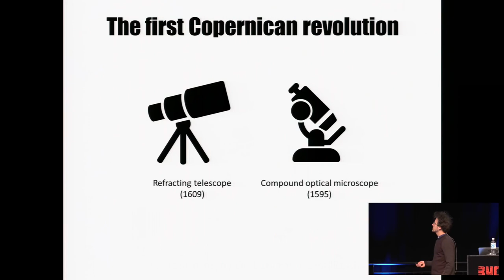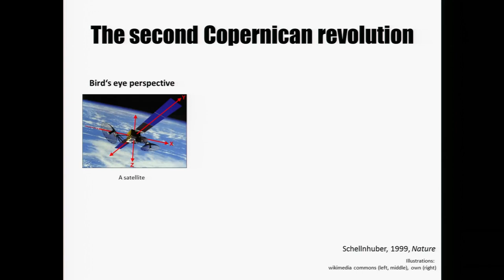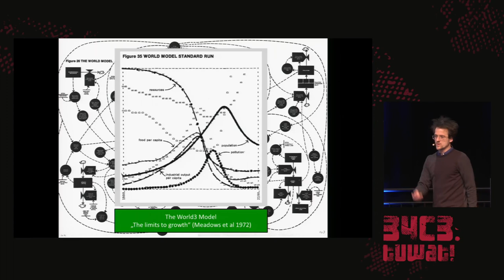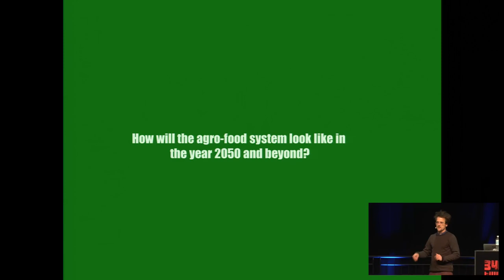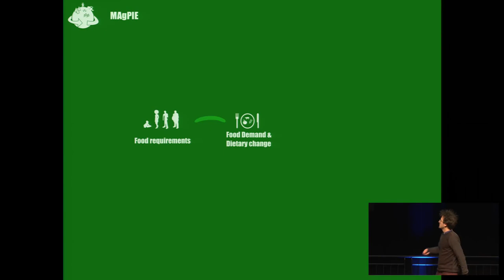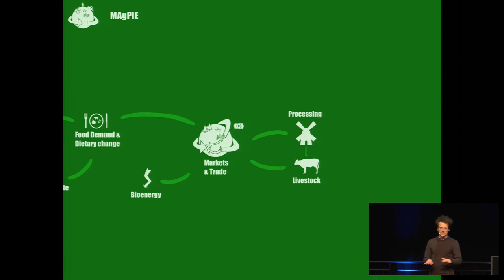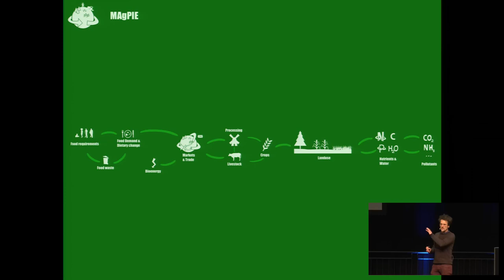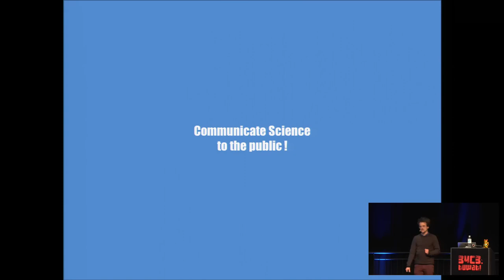34C3 - Simulating the future of the global agro-food system - deutsche Übersetzung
Cybernetic models analyze scenarios of interactions between future global food consumption, agriculture, landuse, and the biogeochemical cycles of water, nitrogen and carbon.

How can we feed a growing world population within a resilient Earth System? This session will present results from our cybernetic computer models that simulate how future trends in population growth, diets, technology and policy may change the global land cover, freshwater usage, the nitrogen cycle and the climate system, and how more sustainable pathways can be reached. We want to discuss how our computer models and our data can be made accessible and usable by a broader community, and which new ways exist to visualize key insights and provide decision support to our society. We will also showcase some interactive physical installations that have been developed jointly with a group of art students to visualize future scenarios.

Potsdam Institute for Climate Impact Research is specialized on simulations of the Earth System using supercomputing facilities, pushing the cybernetic concepts of the 20st century to the next level. Dozens of researchers jointly coded for more than a decade a number of Integrated Assessment Models that simulate the complex interactions between humans and the environment in great detail, drawing concepts from both natural and social sciences. Building such computer-supported macroscopes allow us to make the vast complexity of the Earth System comprehensible and supports decision makers in finding sustainable pathways into the future.

This session will address the question: How can we feed a growing world population within a resilient Earth System? It will present results from our cybernetic computer models that simulate how future trends in population growth, diets, technology and policy may change the global land cover, freshwater usage, the nitrogen cycle and the climate system, and how more sustainable pathways can be reached. We want to discuss how our computer models and our data can be made accessible and usable by a broader community, and which new ways exist to visualize key insights and provide decision support to our society.

We will also showcase some interactive physical installations that have been developed jointly with a group of art students to visualize future scenarios.

Benjamin Leon Bodirsky